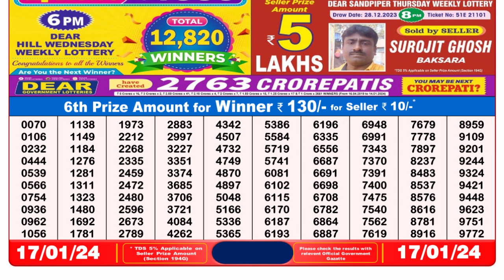Nagaland Lottery Sambad Live 8pm 17.01.24